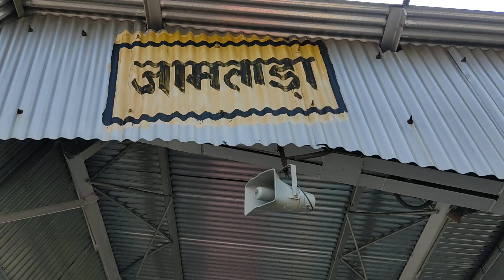यात्रीगण कृपया ध्यान दीजिए